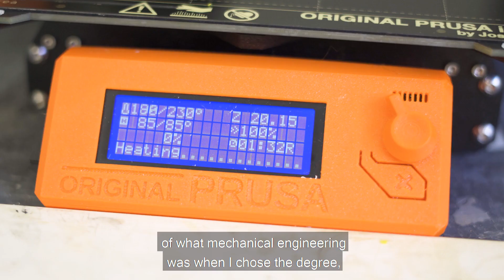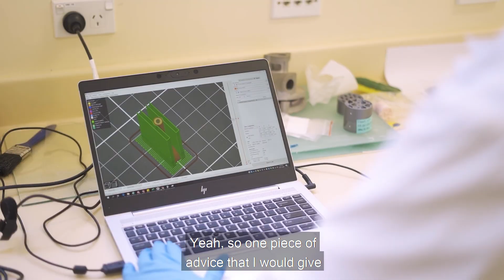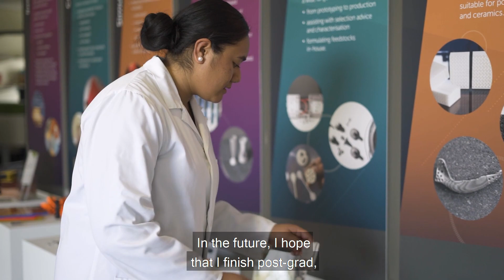Melissa, Research Engineer and WelTec Graduate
Melissa was always a person who was curious about the world and how things work. Once she finished college she decided to follow her curiosity and found out about the Engineering at WelTec. Hear her full story here.